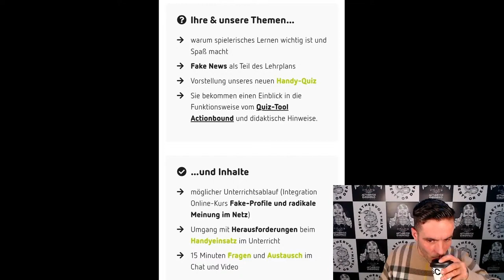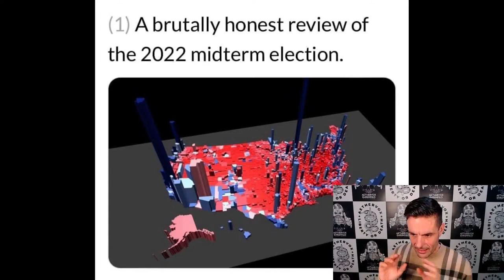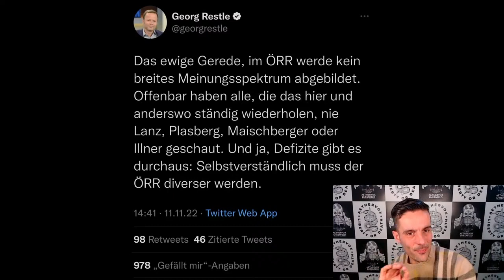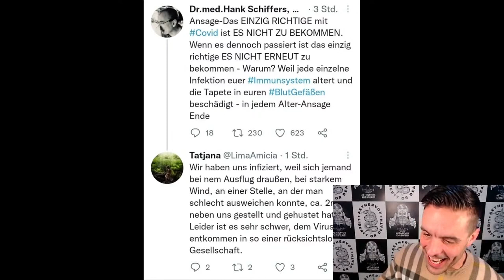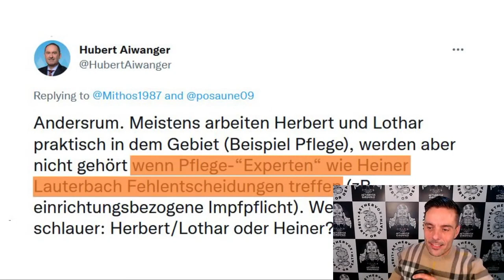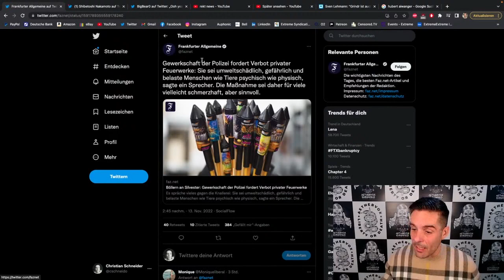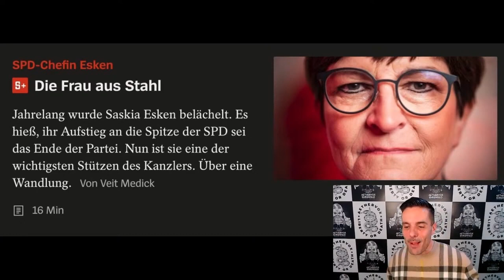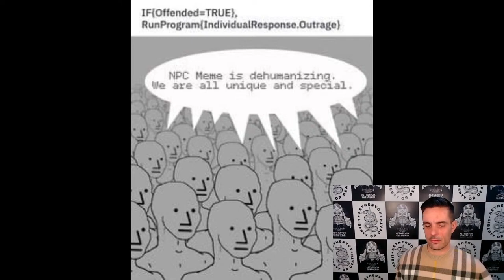Grüße aus der Matrix: Die Clown News der Woche (Auszug)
Brave New Clown World: Das beste Schulsystem der Welt, NPC Wahnvorstellungen, Rotfunk Lügen, Kopfnuss Kanzler und der FDP Cuck. Green Reset läuft.

Auszug aus dem Livestream. Ganzer Stream